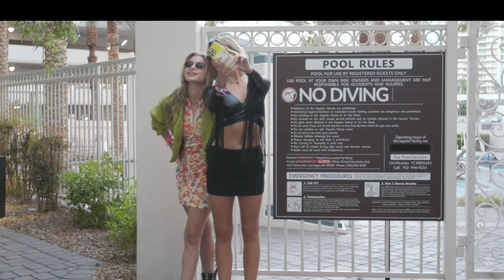Can You Take a Pic For Us !? *MY FIRST SKIT*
THIS IS MY FIRST SKIT IVE EVER CREATED YEEEE
thank you @Cherdleys @KevinYellow @mollygarcia :)